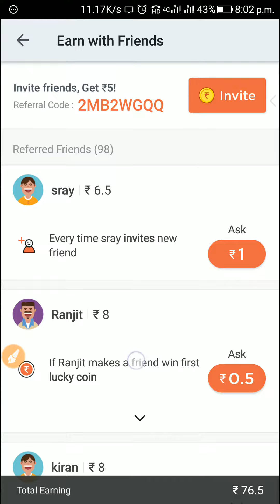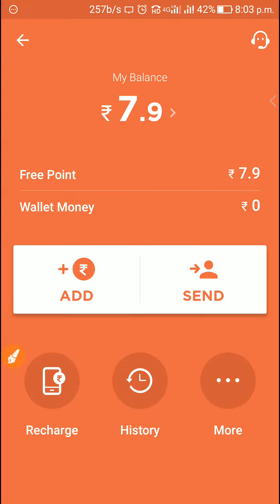TRUE BALANCE LOOT OFFER 2018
PER DAY  Rs10 free, me true balance ka new tricks.
agar apne avi tak is offer ka faida nehi utha ta avi download kije truebalance app.
click on this link belew-
@Rs.100 per day

Rs51 in your bank account. Download new Tez app on this link,